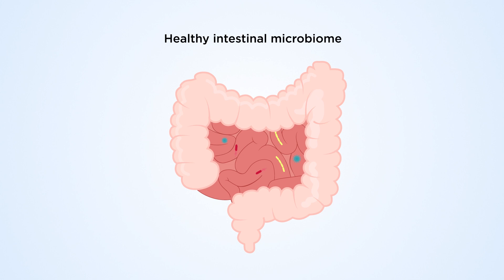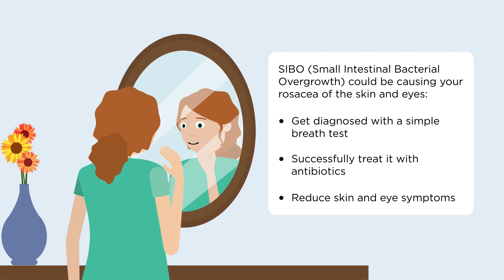Rosacea of the skin and eyes – is the problem in your gut?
Rosacea of both the skin and eyes can be linked to small intestinal bacterial overgrowth, also known as SIBO. Immune response to gut inflammation may trigger these skin issues. Treating SIBO with antibiotics has successfully helped to reduce rosacea symptoms. Find out more from Dr Weinstock, Board Certified Gastroenterologist in St. Louis, MO.
Additional Information
Articles
Rosacea is associated with Helicobacter pylori: a systematic review and meta-analysis. Jørgensen AR, Egeberg A, Gideonsson R, Weinstock LB, Thyssen EP, Thyssen JP. J Eur Acad Dermatol Venereol. 2017 May 23. doi: 10.1111/jdv.14352.

Ocular Rosacea: Treatment with Rifaximin, a Non-Systemic Antibiotic. Weinstock LB, Myers TL. Int J Clin Exper Dermatol. 2016;1:1-3.

Rosacea and gastrointestinal disorders: a population-based cohort study. Egeberg A, Weinstock LB, Thyssen EP, Gislason GH, Thyssen JP. Br J Dermatol 2016 Aug 8. doi: 10.1111/bjd.14930

Review of Rosacea and gastrointestinal disorders - a population-based cohort study. Weinstock LB. Expert Opin Practice Update Dermatol 2016.

The role of small intestinal bacterial overgrowth in rosacea: A 3-year follow-up.
Drago F; De Col E; Agnoletti AF; et al. J Am Acad Dermatol ; 75(3): e113-e115, 2016 Sep. ID: mdl-27543234

Rosacea and small intestinal bacterial overgrowth and rosacea: prevalence and response to rifaximin. Weinstock LB, Steinhoff M. J Am Acad Dermatol 2013;68:875-6.

Rosacea in Crohn’s disease: effect of rifaximin. Weinstock LB. J Clin Gastroenterol 2011;45:295-6.

Parodi A, Paolino S, Greco A, et al. Small intestinal bacterial overgrowth in rosacea: clinical effectiveness of its eradication. Clinical Gastroenterology and Hepatology : the Official Clinical Practice Journal of the American Gastroenterological Association. 2008 Jul;6(7):759-764. DOI: 10.1016/j.cgh.2008.02.054.